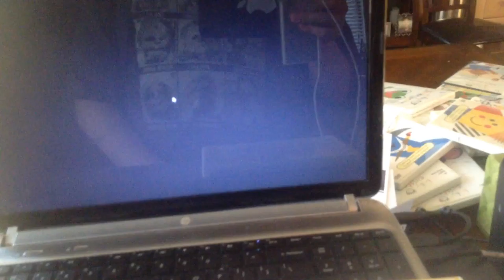jax car wash